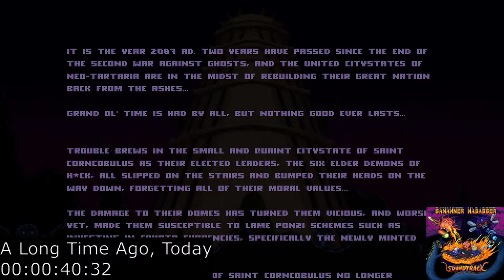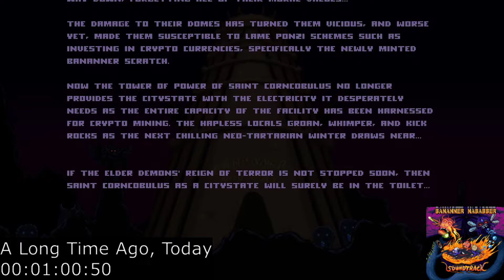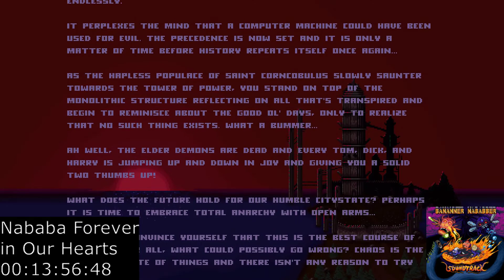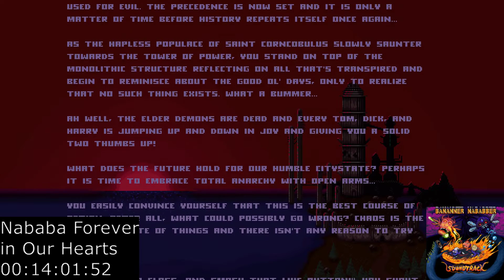Bananner Nababber - Soundtrack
Been meaning to share this for a while! It was a blast to work on this, and I hope you all enjoy listening to it as much as I enjoyed working on it!

00:00 01 - A Long Time Ago Today
01:28 02 - Banana Nanana Nana Nababa Bababa Baba
02:30 03 - Select Your Dude
03:02 04 - Gremnants
05:01 05 - Dentist Chair Nightmares
06:18 06 - Skitterbrained
07:51 07 - Luddites and Losers
09:20 08 - Balls to the Walls
10:42 09 - The Bits of Babel
13:03 10 - Nababa Forever in Our Hearts

Track notes:

01 - A Long Time Ago Today: Surprisingly, this was one of the last songs written for the game, just before the credits and finalizing the final boss. Kyle and I approached this with an ominous sense of foreboding to set the mood for the Elder Demons' horrible crypto schemes!

02 - Banana Nanana Nana Nababa Bababa Baba: I wanted this one to sound like something you might hear in the opening of a really off-brand 90s tv show or something. I always think of how big beats and corny hip-hop was used endlessly to show stuff or sell things back then and thought a game that feels like a tribute to 90s B-games and boss rushes needed something to match. This is also the first time players will hear "the lick", even though this was not the first song composed for the game to use it.

03 - Select Your Dude: I wrote this one in like.. an afternoon, something about the idea of using repetitive voice samples also screamed 90s vibes. I probably spliced together 10 or more clips of just casually saying "select your dude" or "select your boss" til it all came together.

04 - Gremnants: Oh man, this track is where it felt like the sound of the game was starting to come together. Kyle did a piano piece for this and Dentist Chair Nightmares before passing it off to me and I got to arranging both. The song ended up named as it is as it features just the tiniest hint of the infamous Gremlins midi that crept it's way into the original Banana Nababa while building up a bit of an epic rock and choir vibe that trails throughout the OST. Towards the end of the track is also an original motif that weaves it's way in and out of the ost at various points.

05 - Dentist Chair Nightmares: Roughly the first finished song for the game after Kyle and I got the sound established, the hybrid of somewhat silly and somewhat epic really comes out in full swing between the Crash Bandicoot-esque synth bells and the rising strings during the song's climax.

06 - Skitterbrained: Fun tidbits of knowledge about this one, most if it was composed from ripped up sections of old and unused songs from other games Kyle and I had worked on in the past. After seeing the Plague Beetle's big trick was constantly summoning the undead, it only felt fitting to give it a track that was, in a way, back from the dead itself.

07 - Luddites and Losers: Kyle killed it with this one, I remember getting the initial piano outline and hearing that little arpeggio rising in my head like a mysterious creature was about to strike. I started layering up horns and organs after fighting the boss a couple times for myself and this track really sprang to life in ways I wasn't anticipating.

08 - Balls to the Walls: And so we arrive at the first track I tried working on for Bananner Nababber! Kyle and I actually set this one aside for a bit and tried doing some more experimental and even downright goofy songs for the game, but in the end we circled back around to the sound presented here. The 5/4 rhythm wasn't intentional either,  I was just hammering out fun rhythms on my bass and tossing it into FL Studios to see what I could layer around it til the whole underlying chords and melodies were done, then Kyle laid these ripping solos over it all. Fitting for, arguably, one of the most difficult fights in the game and certainly the most dramatic upgraded fight compared to the original Banana Nababa.

09 - The Bits of Babel: So where DID "the lick" first work it's way into the soundtrack? It was this one, despite being the final boss track, the piano midi laid out by Kyle was completed as one of the first few songs. We ended up rolling with the idea that a demon GPU would mindlessly belt out memes, and there's no bigger meme in music than "the lick". This was the final song completed for the game other than the credits, with the latter minute or so being written just a matter of days before the game officially released!

10 - Nababa Forever in Our Hearts: The final song in the game, you can rest easy, heroes... Or can you? Kyle and I felt the final flourishing touch to match each of the ending texts would be to mix the two weaving motifs from the game and sprinkle the teensiest melancholy on it.